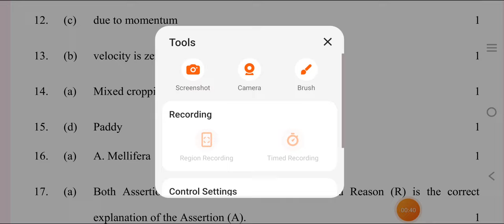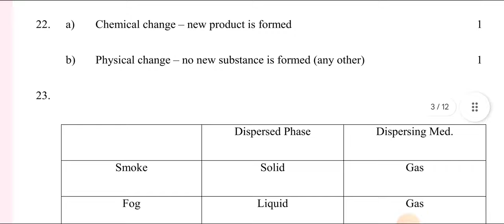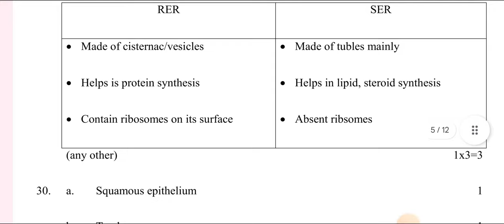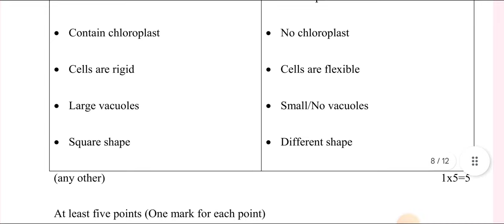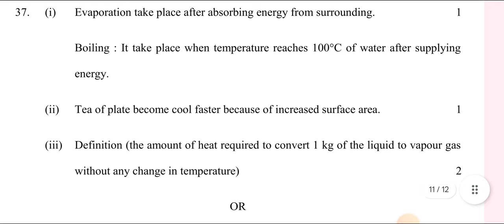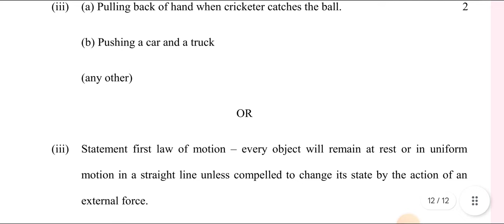Science Class 9 Evening Shift Marking Scheme/Answer Key | CBSE Board